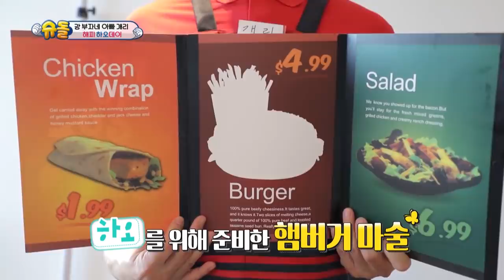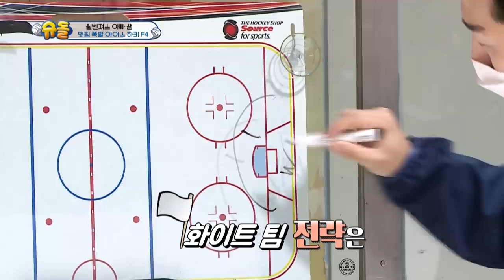The Return of Superman Ep.354 - Part.1 | KBS WORLD TV 201108